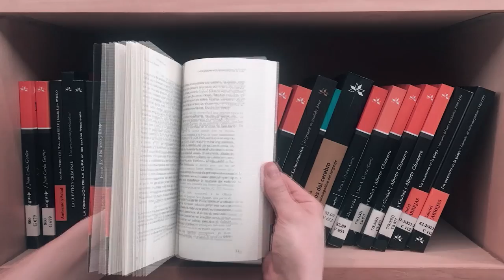Los Otros Libros - Cristina Fernández - Temp 1 - Cap 7